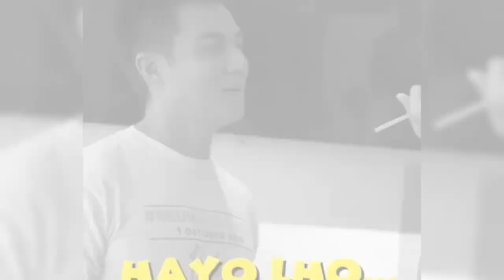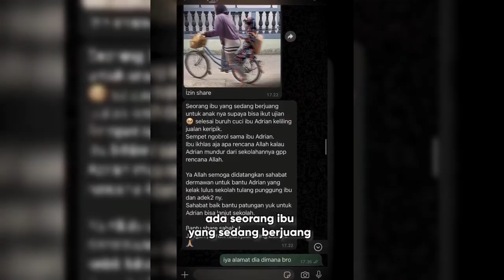DIHIANATI OLEH ISTRI NYA SENDIRI BAIM WONG TUNJUKKAN ORANG KETIGA